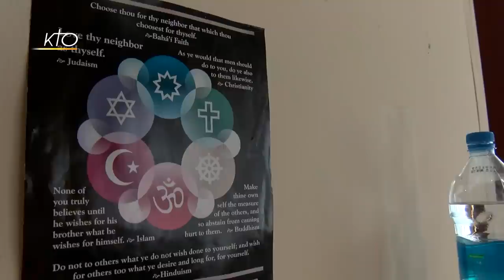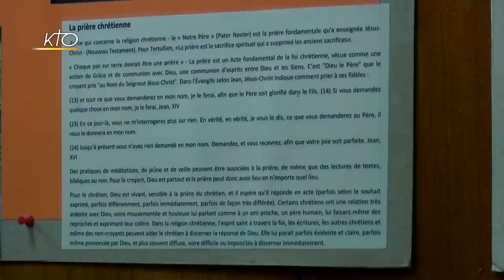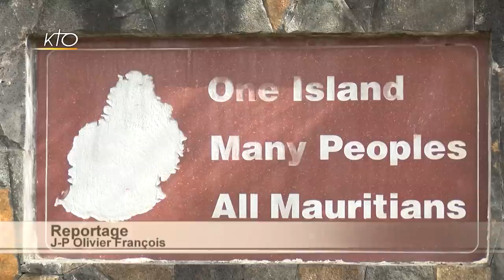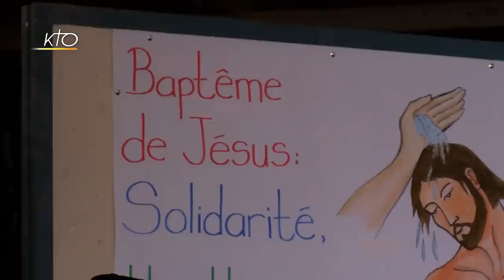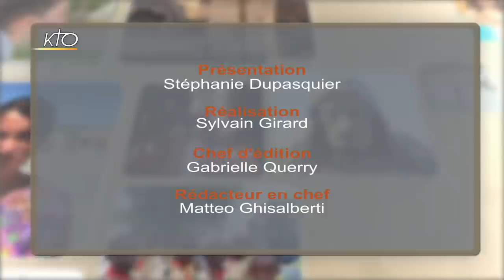L'Île Maurice: la « nation arc en ciel »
Eglises du Monde vous fait découvrir l´Ile Maurice, principale ile de la République de Maurice. Située dans l´océan indien, elle compte environ 1,2 million d'habitants. Colonie hollandaise, française puis britannique, l´île Maurice est devenue indépendante en 1968. Sur ce petit territoire de soixante-cinq kilomètres sur quarante-cinq, cohabitent de nombreuses communautés : indienne, créole, chinoise, et européenne. La religion hindoue est majoritaire, environ 49%, suivie de 30% de catholiques. Les musulmans sont autour de 13%. L´ile Maurice est connue pour sa coexistence pacifique entre les grandes religions. Cette diversité culturelle se retrouve aussi dans l´Eglise catholique mauricienne dont nous allons découvrir la vitalité et les défis, mais aussi quels sont les liens tissés avec les autres religions de l´Ile. A l'occasion de son passage en France, le père Philippe Goupille, président du Conseil des Religions et curé de la paroisse Saints-Anges-Gardiens et Notre-Dame-de-La-Salette à Grand-Baie, est notre invité.